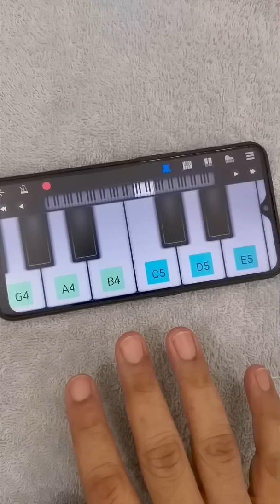Lungi Dance Tune | Very Easy | Fx-Music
Lungi dance